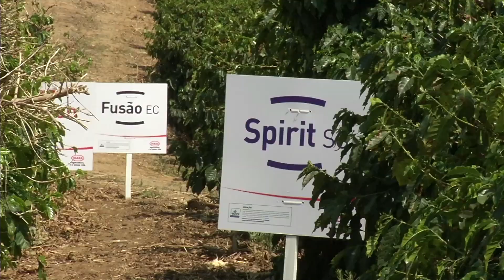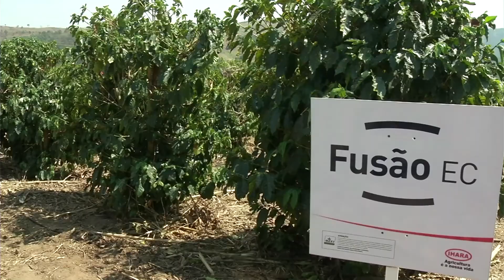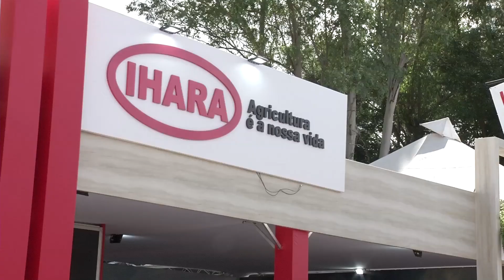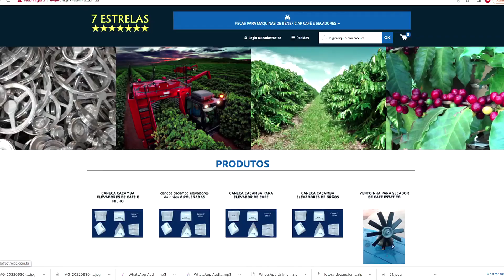Café com TV - 03/06/2022 | BLOCO III